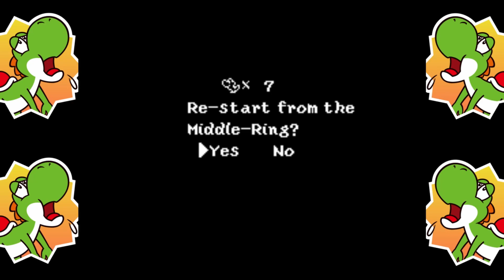Yoshi's Island: The Movie | Ep. 2 | Looks Like I'm Already Halfway There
In this episode of Yoshi's Island: The Movie, we're taking a step back and revisiting an absolute gem. This was extremely fun the first time, and I hope this gets a few more eyes on one of the best offerings for the SNES. What in tarnation is going on here? Will we ever get used to this annoying baby? Watch to find out.